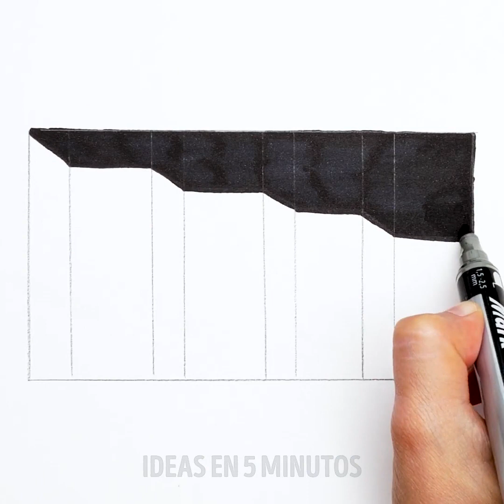25 SENCILLAS FORMAS DE DIBUJAR COMO UN PROFESIONAL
IDEAS LOCAS PARA DIBUJAR IMPRESIONANTE

¡Despierta a tu artista interior porque hoy hemos preparado un video con las mejores y más fáciles formas de dibujar como un profesional! Sabemos que a veces puede parecer que es imposible dibujar algo bonito, pero hoy verás lo fácil que puede ser dibujar si tienes la técnica correcta. Comenzaremos con un increíble dibujo de escalera en 3D. Lo sabemos, suena bastante desafiante, ¿verdad? ¡No te preocupes! En este video, aprenderá una forma increíblemente sencilla de hacerlo y el resultado lo hará ver como un profesional seguro.

También le mostraremos cómo pintar con colores y diferentes técnicas de pintura. Aprenderá a usar una de estas técnicas para pintar un hermoso tucán. Si amas las flores, hay un hermoso dibujo de azahar que puedes dominar en un instante. ¡No pierdas más tiempo, pruébalo!

Mire este video hasta el final para ver los increíbles dibujos de marcadores de agua que podría crear y pintar todo usted mismo.

MARCAS DE TIEMPO:

0:29 - Escalera 3D
2:14 - Mosaico realista
5:57 - Hermosa pintura de pájaros
8:25 - Técnica de flor de naranja
10:39 - Dibujos de marcadores de agua